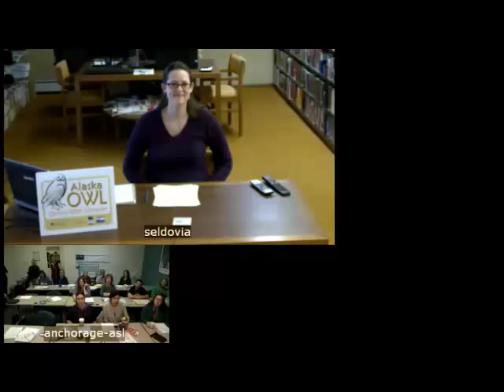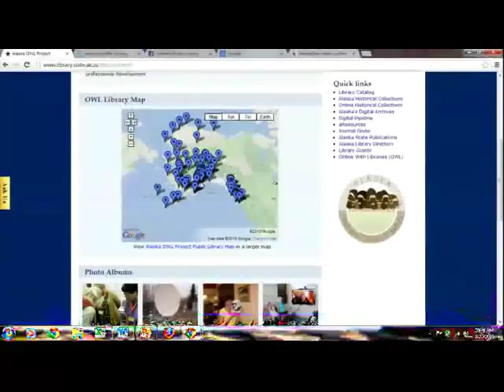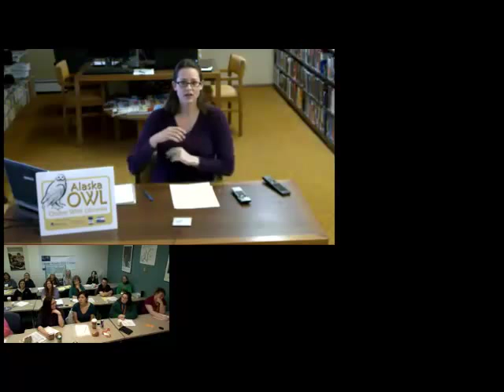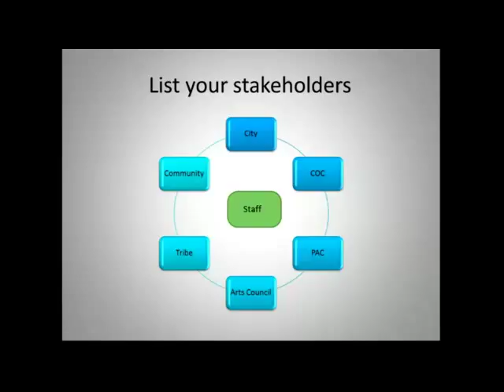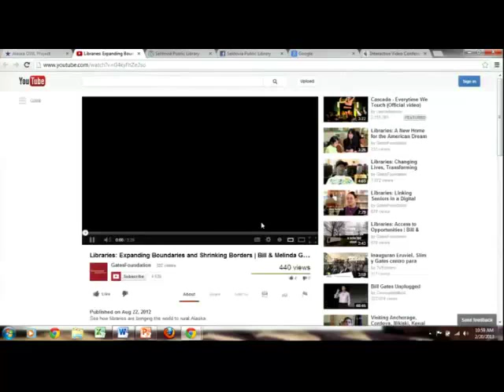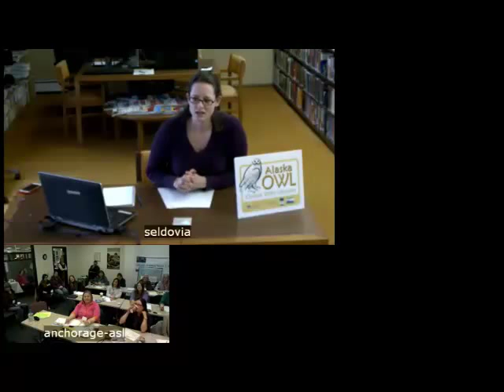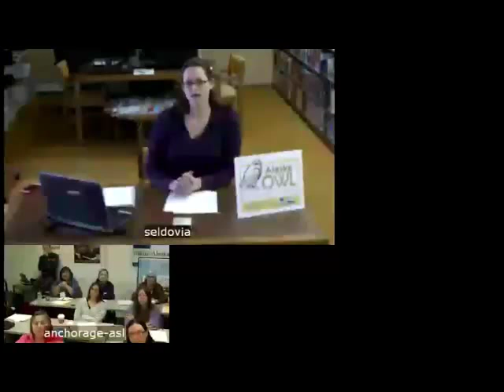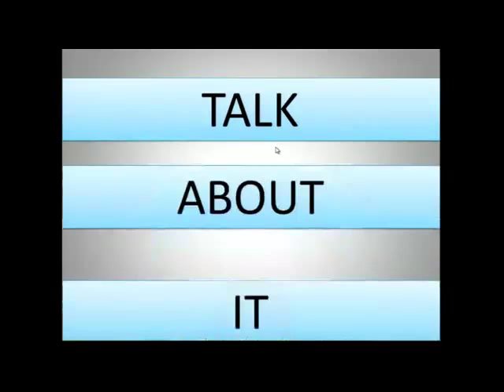MARKETING OWL IN YOUR COMMUNITY – FEBRUARY 20, 2013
Presenter: Seldovia Public Library board member Rosanna McInness

Description: Rosanna McInness shares tips and resources for marketing the Online With Libraries (OWL) video conference network to Alaskan communities.